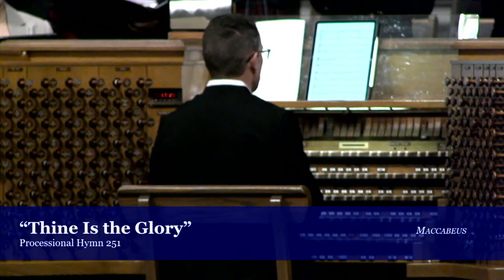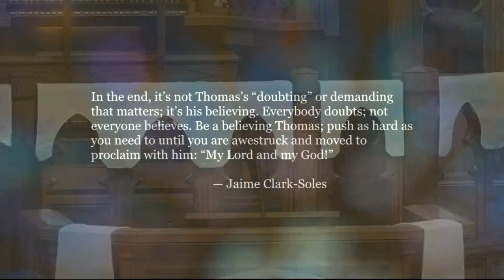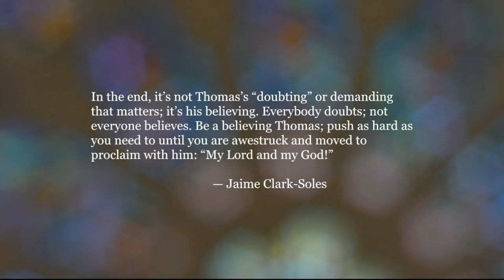April 7, 2024 - Second Sunday of Easter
Our worship leaders this morning include Acolytes; Members of the Singing Girls of Texas; Kerra Simmons, Artistic Director; Brittany Washington, Congregational Care and Justice Ministry Intern; Lola Tami & Joshua Shanks, Parents of Saxon Shanks; Stan Ford, Member of the Sojourners Class; Emily Maples Davis, Youth Ministry Coordinator; Toi Mack, Sunday School Teacher of Saxon Shanks and Children’s Ministry Coordinator; Tiffany McClain, Music & Worship Coordinator; Bradley Reznicek, Organist; Jennifer Baergen Davis, Pastor of Family Ministries; Fran Patterson, Pastor of Congregational Care; and Ryon Price, Senior Pastor.

Cover art: Christ Shows Himself to Thomas. LeCompte, Rowan and Irene LeCompte. Mosaic in the Washington National Cathedral. From Art in the Christian Tradition, a project of the Vanderbilt Divinity Library, Nashville, TN.
“Will the Circle Be Unbroken” Text: Betsy Rose, Cathy Winter, & Marcia Taylor. Music: Trad. Appalachian; arr. J. David Moore.
Call to Worship from Feasting on the Word. Edited by Kimberly Bracken Long. “Thine Is the Glory” Text: Edmond L. Budry, 1884; tr. Richard B. Hoyle, 1923. © World Student Christian Federation Music: George Frederick Handel, 1746; desc. Jay W. Wilkey, 1988.
“Alleluia Acclamation No. VI” Music: Owen Alstott. “I Know That My Redeemer Lives” Text: Samuel Medley, 1775, alt. Music: John Hatton, 1793.
“Bread of the World in Mercy Broken” Text: Reginald Heber, 1827, alt. Music: Traditional American melody; arr. Donald P. Hustad, 1989.
“Indodana” Text: Traditional South African Song. Music: Traditional isiXhosa; arr. Michael Barrett & Ralf Schmitt.
“My Soul Is Awakened” Text: Anne Brontë. Music: Sarah Quartel.
Doxology. Text: Christopher Wordsworth, 1862; rev. Hymns for Today’s Church, 1982. Edward Hodges, 1864.
“Total Praise” Text: Richard Smallwood. Music: Richard Smallwood; arr. Doreen Rao.

Streamed with permission under One License # A-736705. Produced by the members of Broadway Baptist Church.